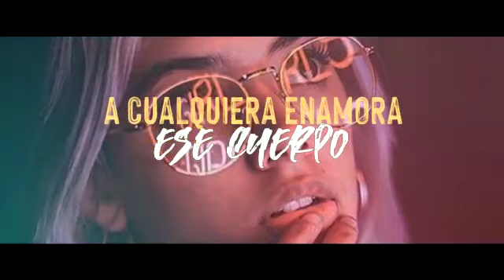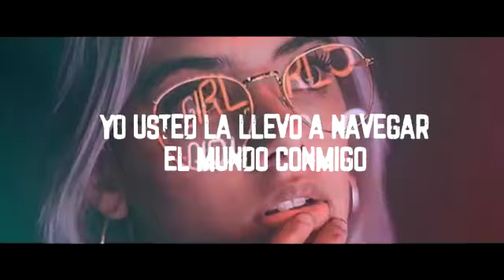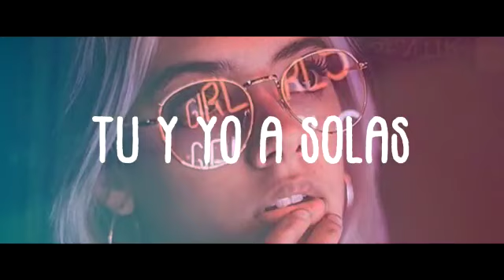Zckrap-Aciegas-(ft Vicma)-prod.by lobo star lyric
que tal amigos Aqui mostrándoles algo más diferente a los demás temas como de costumbre, es una canción que se llama aciegas, una canción el cual trata de querer conquistar a esa persona que te gusta desde hace tiempo pero que ella no lo sabe y le propones ir a una cita a ciegas. esta vez acompañado de  mi brother Vicma

Beat  a buen precio comunicate con Alfonso RC link  en el siguiente enlace

ALEKURAP

Ylovers

Pagina Rap romantico